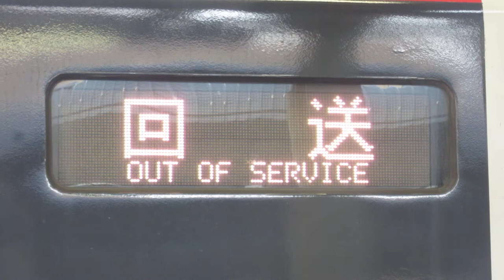回送・成田エクスプレス NE'Xアニメーション表示 大船駅にて